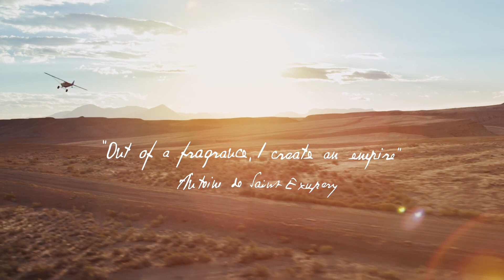L'Art & La Matière : Néroli Plein Sud | GUERLAIN | SAINT EXUPERY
NEROLI PLEIN SUD, dernière création de Guerlain inspiré par Antoine de Saint Exupéry

Dernier-né de la collection «L’art et la Matière» de Guerlain, le parfum «Néroli Plein Sud» vient d’être dévoilé.
Présentée par la marque comme une manière de perpétuer l’histoire qui unit Antoine de Saint-Exupéry à la Maison Guerlain, cette nouvelle fragrance puise ses racines dans le premier roman de l’écrivain, aviateur et reporter, «Courrier Sud», publié en 1929.

Pour l’occasion, la Maison Guerlain s’associe avec la Fondation Antoine de Saint Exupéry pour la Jeunesse, qui s’engage auprès d’associations de terrain, dans plus de 30 pays, afin de soutenir diverses actions philanthropiques, dans les domaines de l’éducation, la culture et la lutte contre l’illettrisme, à l’appui des valeurs humanistes universelles du célèbre écrivain et aviateur.